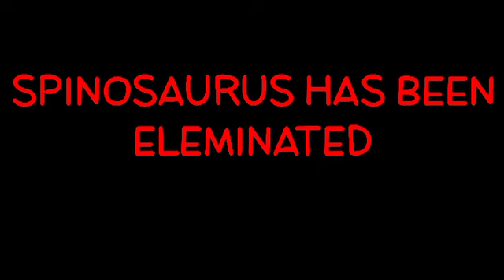SNDF | TYRANNOSAURUS vs SPINOSAURUS (short animation) [Stick Nodes]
both of the stks was on the website